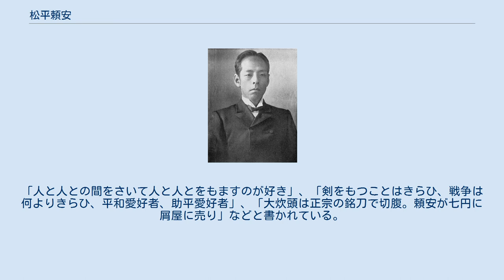松平頼安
松平頼安 松平 頼安（まつだいら よりやす、1856年2月15日（安政3年1月10日） - 1940年（昭和15年）2月7日）は、明治時代から昭和時代初期の華族。
神職。
従二位。
 常陸宍戸藩の第8代・第10代藩主・松平頼位の二男。
兄は第9代藩主・松平頼徳。
妹の高は作家・三島由紀夫の曽祖母にあたる。
 1856年（安政3年1月10日）、松平頼位と側室（佐々木氏の娘）との間に二男として生まれる。
25歳上の兄・松平頼徳（第9代藩主）と、24歳上の姉・雪がいた。
頼徳と雪は正室・松平絲（実父は水戸藩主・徳川宗翰の八男・松平保福）の子で、頼安と同母の姉妹や弟には珽、高、松平頼平、艶、鋭がいる。
 1864年（元治元年）、水戸藩にて天狗党の乱が起こると、兄・頼徳は鎮圧に失敗したことを幕府より咎められ、10月5日に切腹した。
享年35。
父・頼位も連座で拘禁され、宍戸藩は廃藩となった。
1868年（慶応4年2月）、新政府より宍戸藩の復旧を命ぜられ、頼位が再相続する。
1869年（明治2年）、頼位の版籍奉還願いが受理される。
 松平啓（実父は高松松平家一門の松平頼顕、高松藩主・松平頼聰の養女）を正室とする。
のち小河原台子（小河原将雄の娘）を継室とする。
台子との間に、長女・恒子（1884年生）、長男・ 頼敏（1898年生）、二女・照代（1925年生）を儲ける。
頼敏は1926年に28歳で早世した。
のち、徳川圀順の三男・圀秀（1916年生）を養子とする。
長女・恒子は青木清太郎に嫁ぎ、二女・照代は染谷亨の養女となる。
 1880年（明治13年）7月、頼安は、父・頼位より家督を譲られ、1884年（明治17年）7月8日、子爵に叙された。
1887年（明治20年）12月26日に正五位。
1892年（明治25年）に従四位。
1903年（明治36年）に従三位。
1912年（明治45年）に正三位。
1922年（大正11年）に従二位を賜わった。
その間の1898年（明治31年）には上野東照宮社司、1904年（明治37年）には芝大神宮社司を兼ねる。
1905年（明治38年）には亀戸天神社社司も兼ねた。
 1934年（昭和9年）12月28日に隠居し、1935年（昭和10年）5月1日、養子の圀秀が子爵を襲爵した。
1940年（昭和15年）2月7日、東京府北多摩郡東村山町にて死亡。
享年85。
 姪の平岡なつ（妹・高の娘）の孫・三島由紀夫は15歳の時、頼安を登場させる作文『神官』を書いている。
そこには、「上等な大島をきた老人がシラノ・ド・ベルジュラックはだしの大きな鼻をぶらさげて」と、頼安の容姿が表現されている。
また、作家となってからの短編小説にも、頼安をモデルとする『好色』（1948年）、『怪物』（1949年）などを書いている。
それらや、『松平頼安伝（創作ノート）』によると、好色でいじわるな人物のようである。
「人と人との間をさいて人と人とをもますのが好き」、「剣をもつことはきらひ、戦争は何よりきらひ、平和愛好者、助平愛好者」、「大炊頭は正宗の銘刀で切腹。頼安が七円に屑屋に売り」などと書かれている。